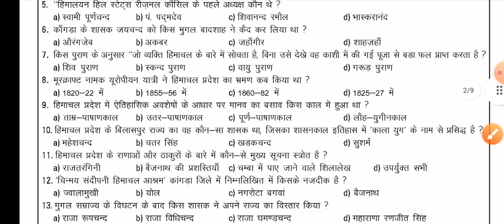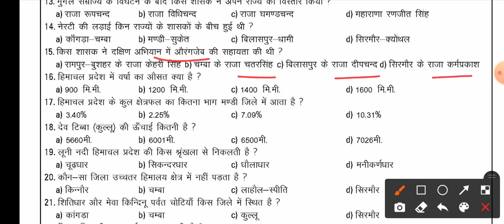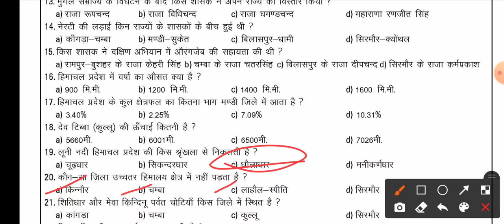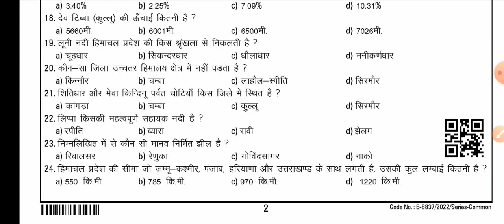HPSSC HP GK IMPORTANT QUESTIONS || HPSSC PREVIOUS YEAR SOLVED QUESTION PAPER || HPSSC HIMACHAL GK